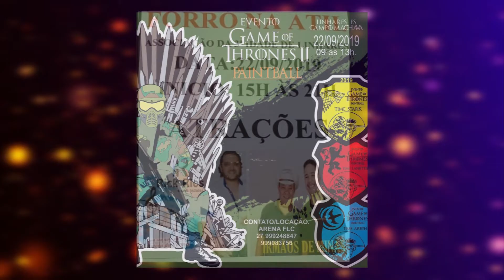Agenda Cultural 20 09 2019